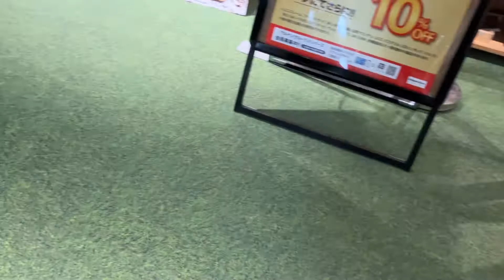【エスカレーター】新宿アルペン1階から7階